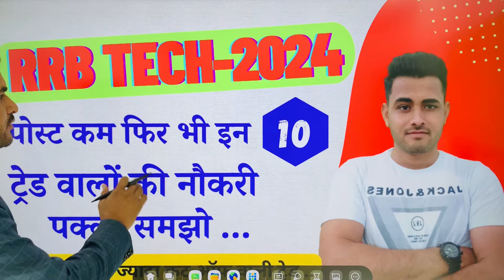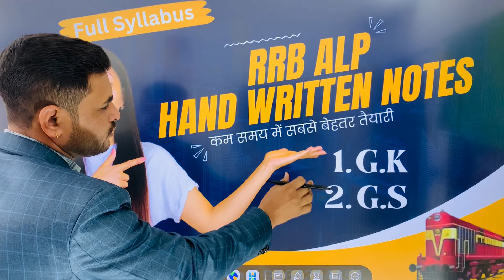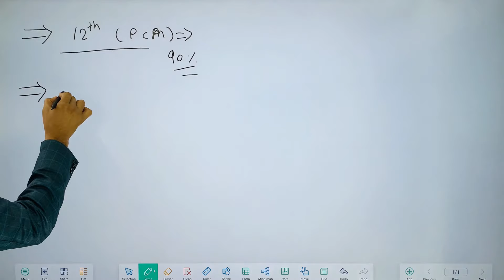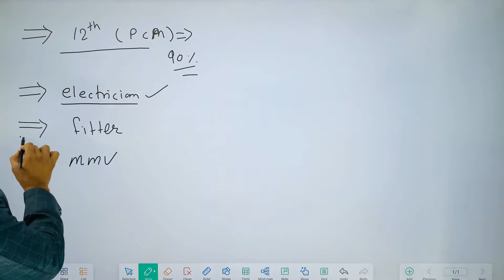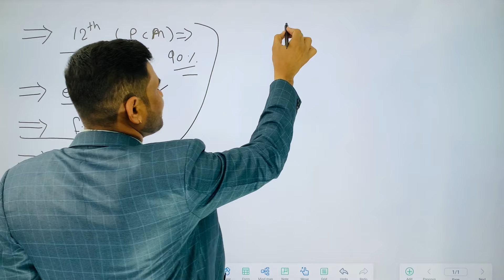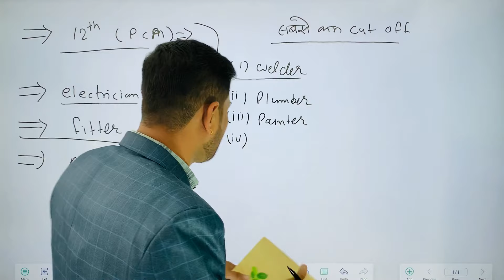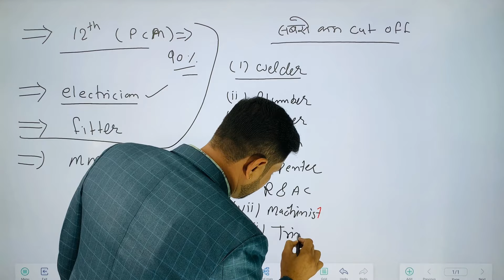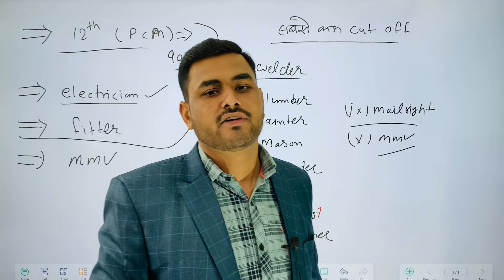RRB Technician Vacancy 2024 || RRB Technician Lowest and Highest Cut Off Trade